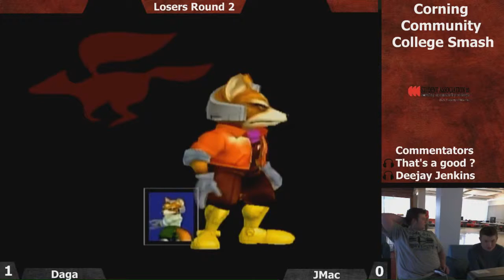Losers Round 2 - Daga(Fox) vs JMac(Fox) - Melee